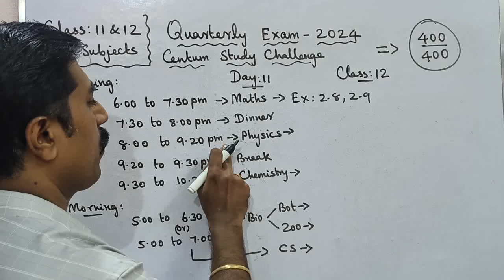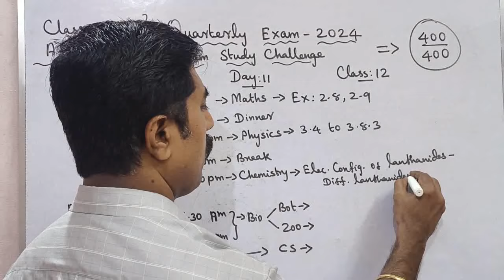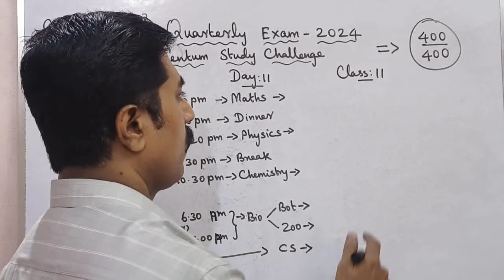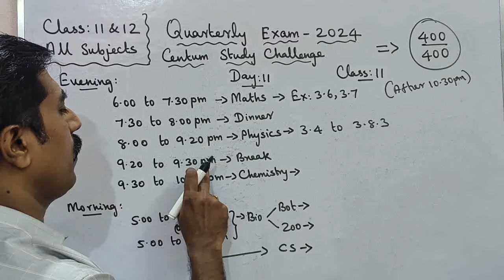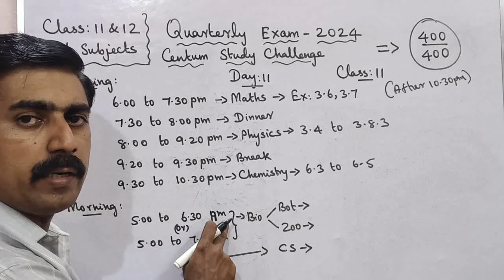Class 11,12|All Subjects|Day 11|Centum Challenge|Quarterly|Exam 2024|400/400 marks|sky physics